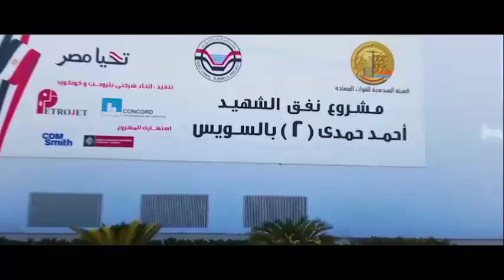كل سنة وأنت طيب يا ريس.. الشعب المصري يهنئ الرئيس السيسي بعيد ميلاده